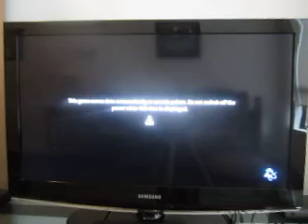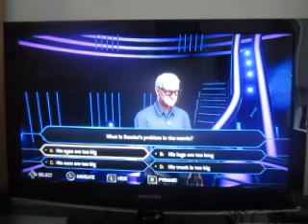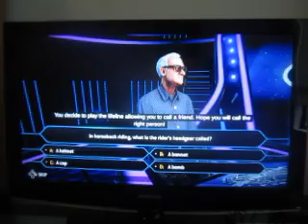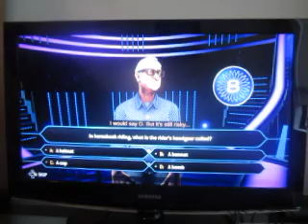2023 Birthday Special For Hunter Dillon: Part 2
Here's part two, which is Millionaire for the Switch.